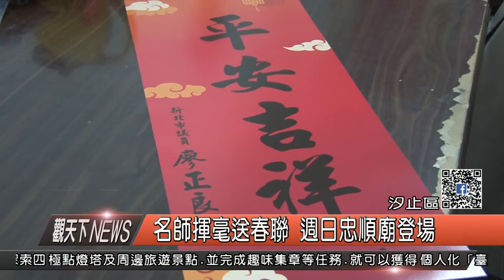1060104觀天下新聞HD07 名師揮毫送春聯 週日忠順廟登場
不到一個月就要過農曆年了，和往年一樣，新北市議員廖正良也將舉辦送春聯活動，第一場這個月8日，也就是這個星期日，在忠順廟廣場盛大舉辦，現場不但有大師揮毫送春聯、今年也準備了許多春聯、紅包袋等迎春禮要送給大家，議員廖正良熱情邀請民眾踴躍參加，感受過年氣氛。